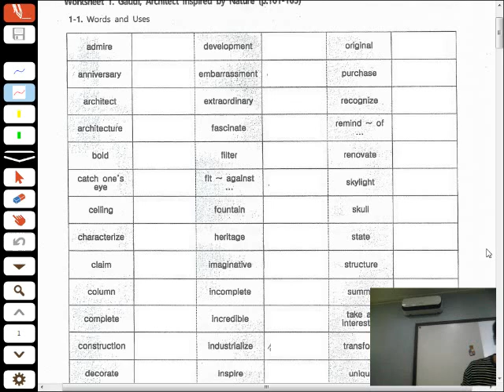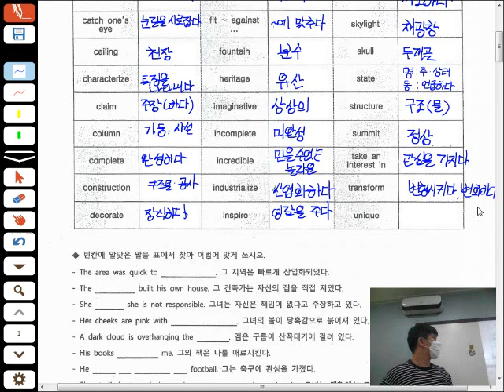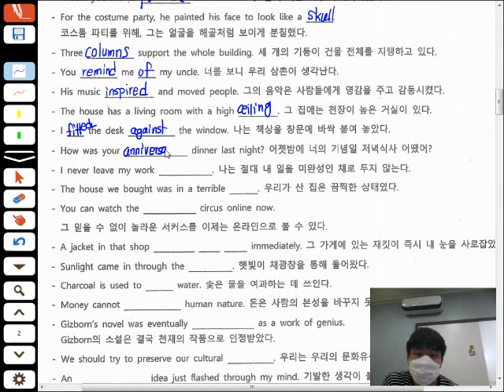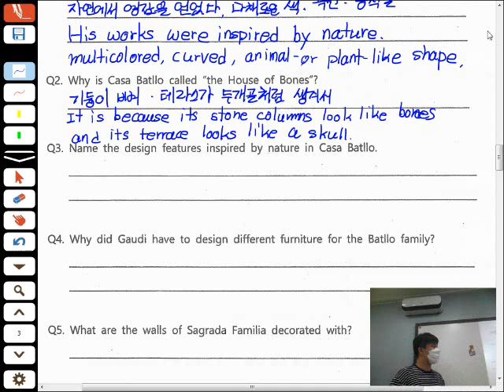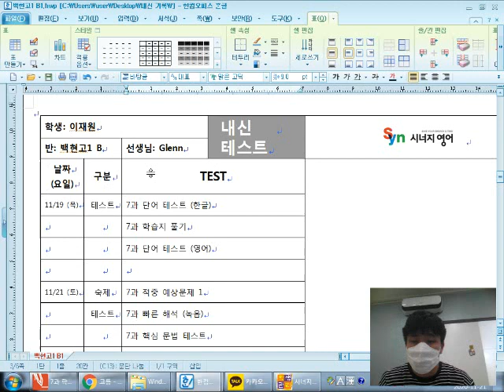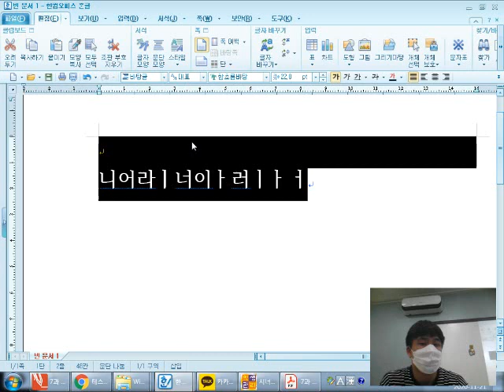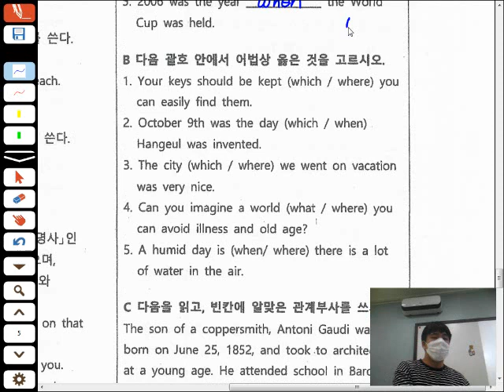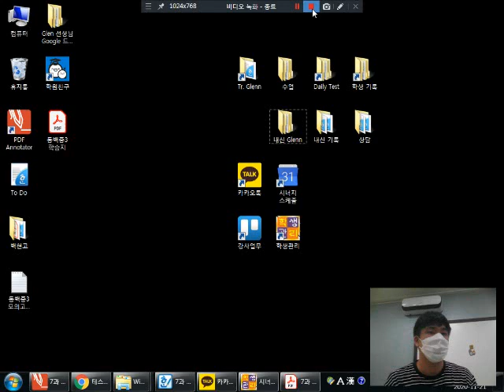20.11.21 백현고1 B